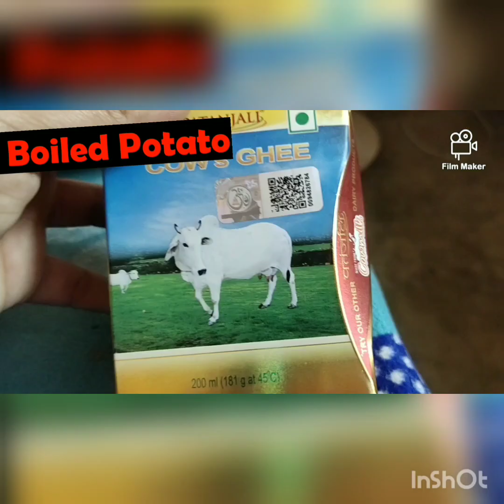नवरात्रि में बनाये 5 मिनट में आलू के 2 बहुत ही आसान और चटपटी रेसिपी!!Aloo recipes!!!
hey guys,